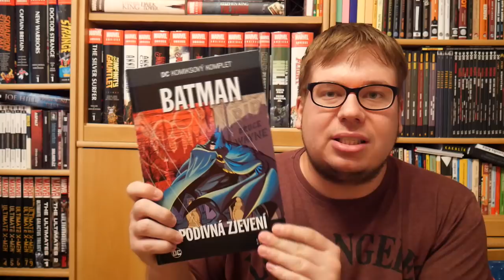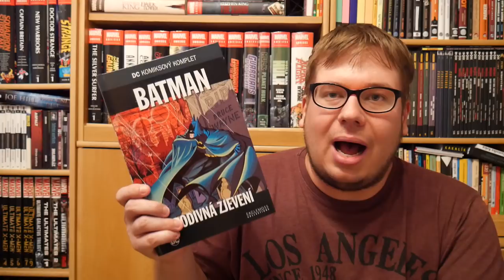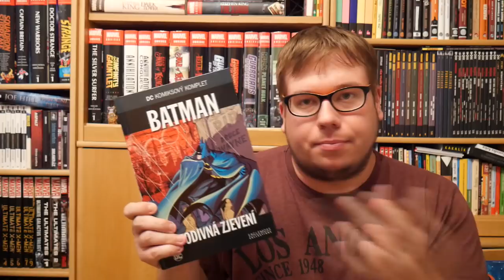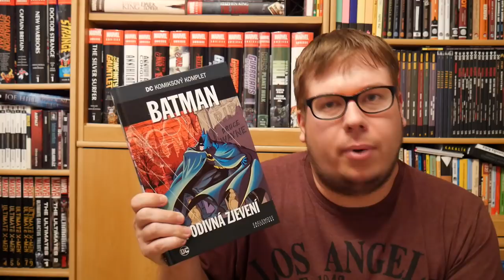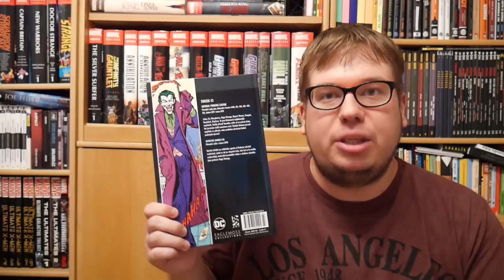DCKK #43 - Batman: Podivná zjevení